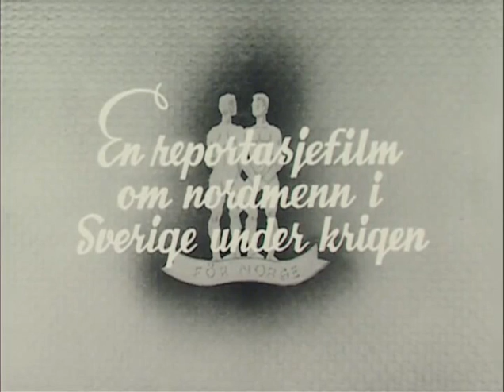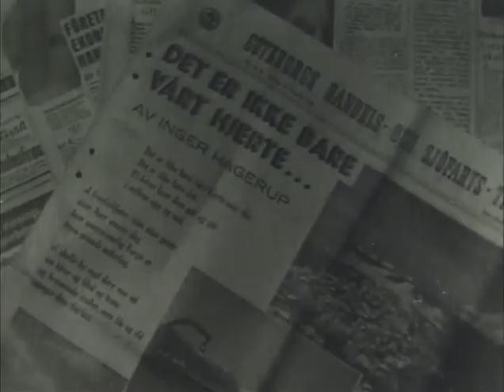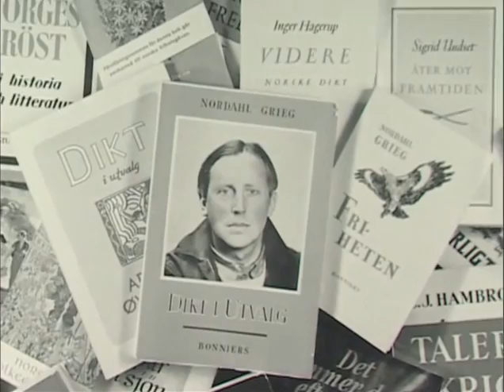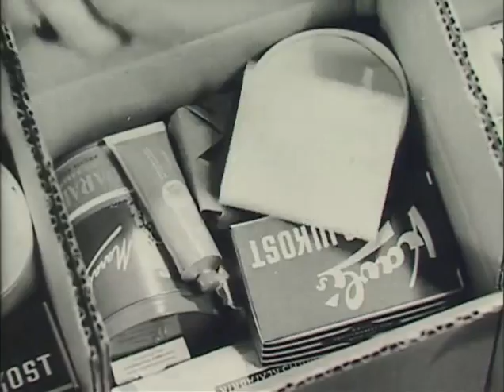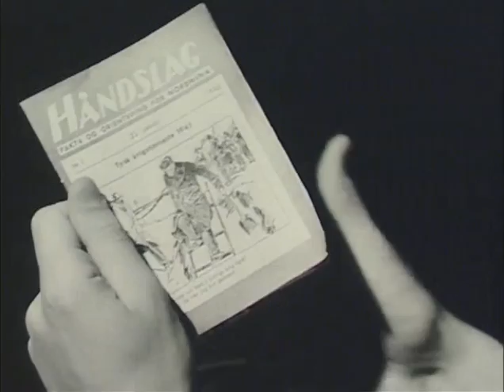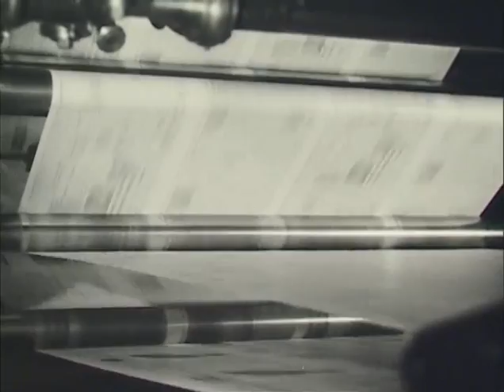Norske polititropper i Sverige ("Vi 46 000")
Bilder fra Kjesæter, yrkesopplæring, trening av polititropper